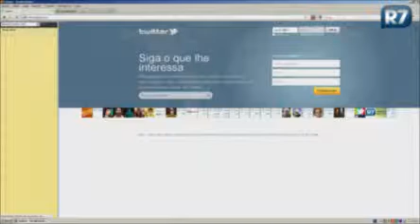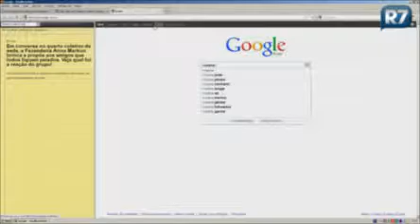Rosana Hermann dá dica de site para organizar informações durante pesquisa na web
Veja a dica da blogueira Rosana Hermann.